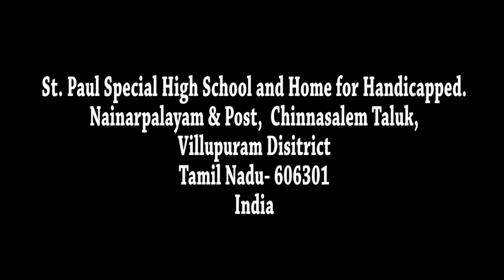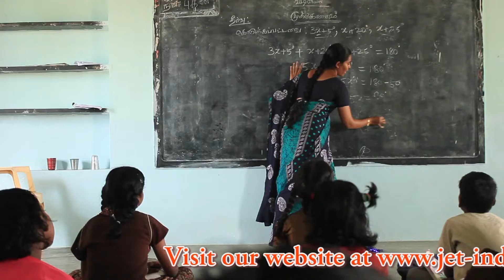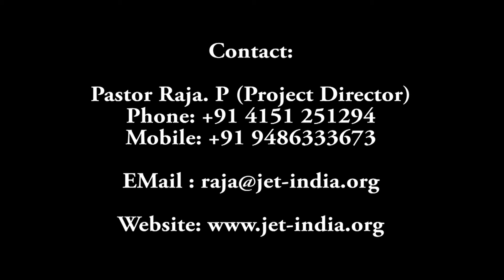Jesus Education Trust.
Jesus Educational Trust was registered in 1997 and on the same year we started our school and home for Disabled children. The board members of JET had a plan of action of starting a special high school for handicapped children. Followed by, in 1997 we have started St. Paul Special High Secondary School (For Handicapped) in Nainarpalayam village for boys and girls. With the grace of god and moral support of local wel wishers, elders of our village the school is running successfully.